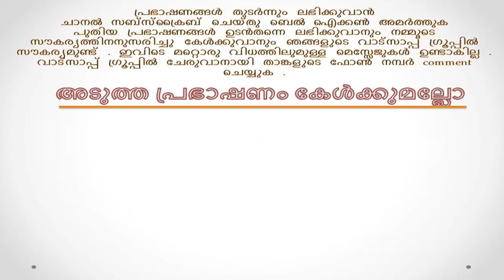Thattayoor Unni Namboothiripad | Bhagavatham Malayalam Full | Part 69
Bhagavatham Malayalam Full Part 69 by Sree Thattayoor Unni Namboothiripad Bhagavata Saptaham is narration and explanation of the contents of Srimad Bhagavatam over a period of seven days with a definite time schedule by a well-learned scholar.

Official Websites